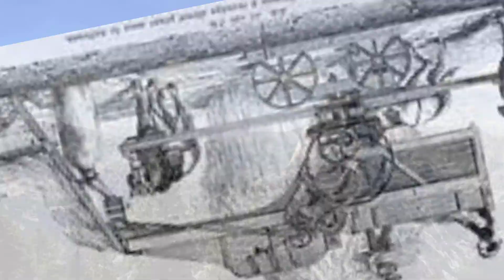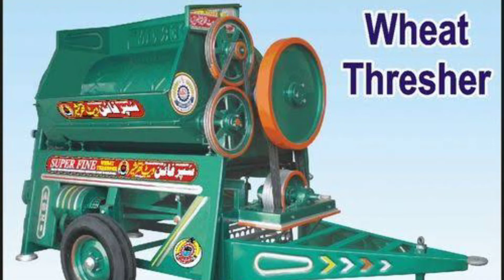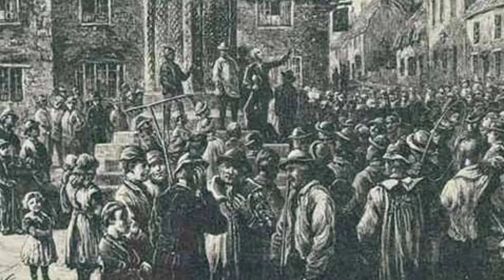Thresher Machine/Horvestor Combine thresher history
is video m horvester thresher k bary full histry share ki gai hy. thresher aj k dor ki ahm zarorat hy.